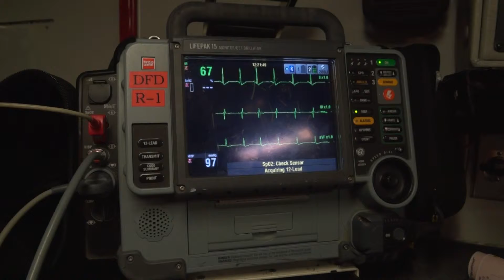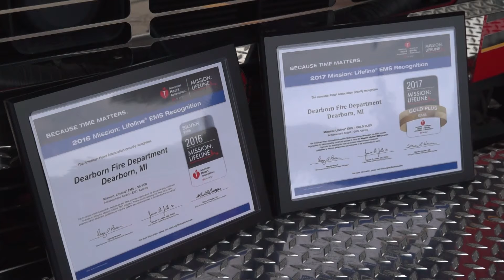Dearborn Fire Department Lifeline Award